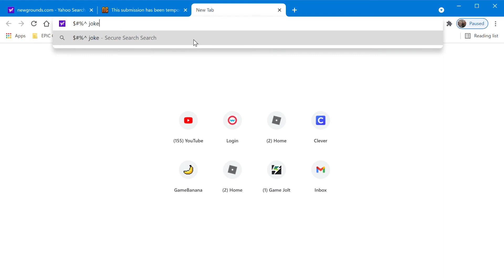come on! also this real btw only on newgrounds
cock joke